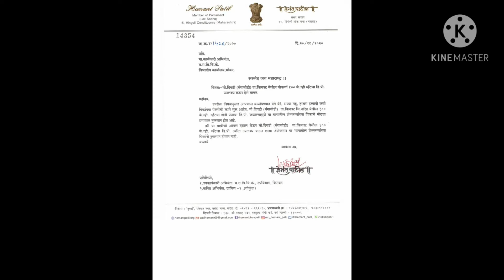सांसद हेमंत पाटील द्वारा किसानो की, किनवट से गुजरने वाला राष्ट्रीय महामार्ग बना चर्चा का विषय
सांसद हेमंत पाटील द्वारा किसानो की,
किनवट से गुजरने वाला राष्ट्रीय महामार्ग बना चर्चा का विषय